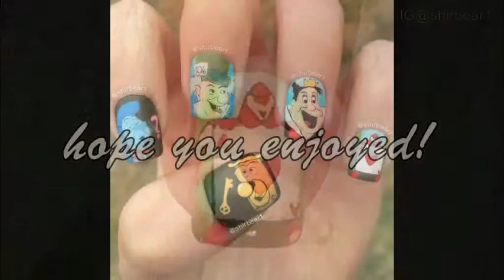Alice in Wonderland Nail Art Tutorial - Card